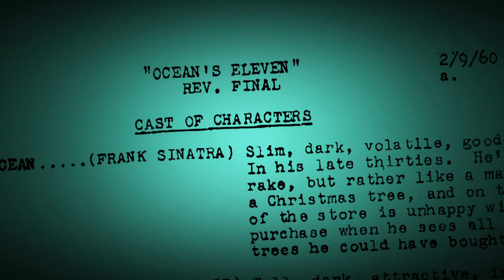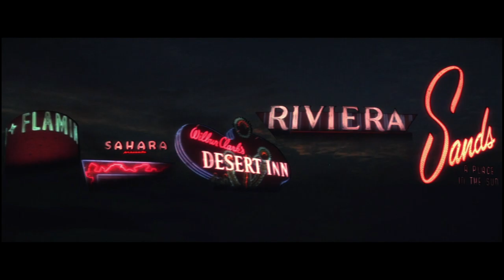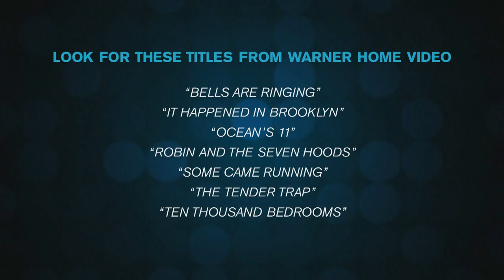Ocean's Trilogy Original Ocean's Original Cool